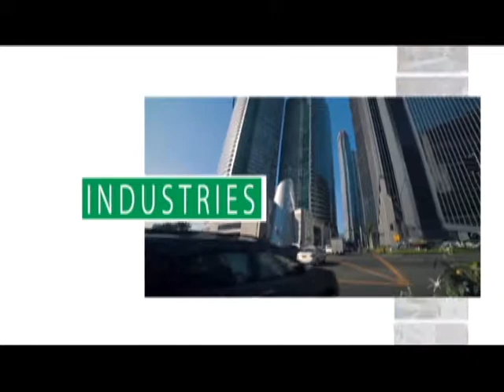Business Examiner Plug PTV 4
Business Examiner
Premieres Thursday, May 8
7:30 pm - 8:00 pm
Only on People's Television Channel 4